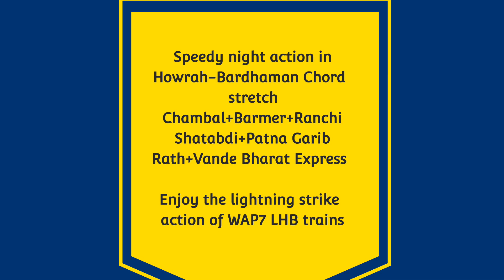Dangerous fury of night Vande Bharat+Ranchi Shatabdi+Patna Garib Rath strikes Baruipara at 130 Kmph